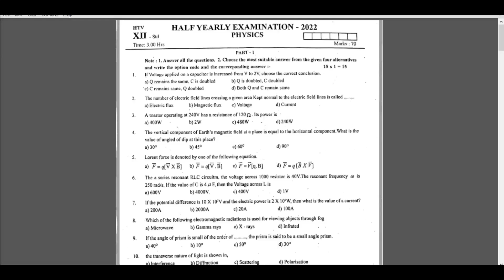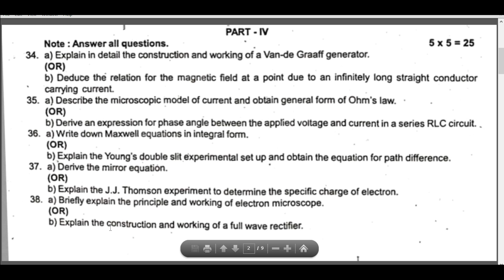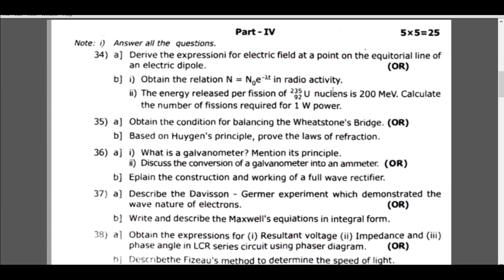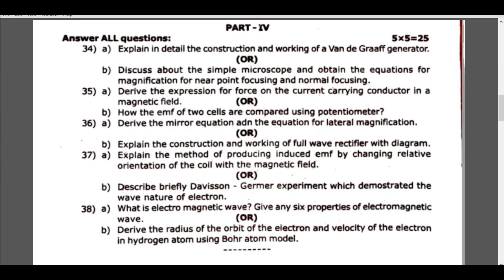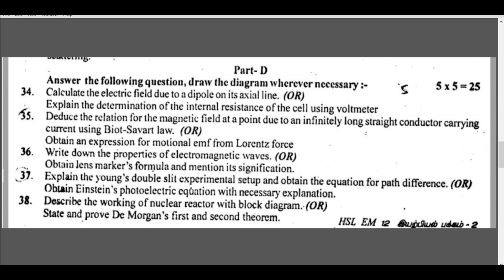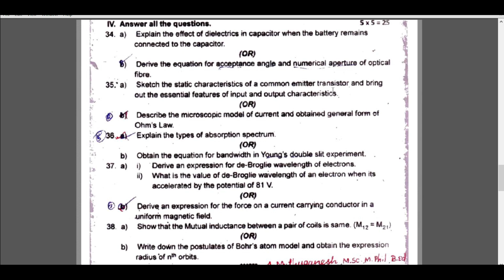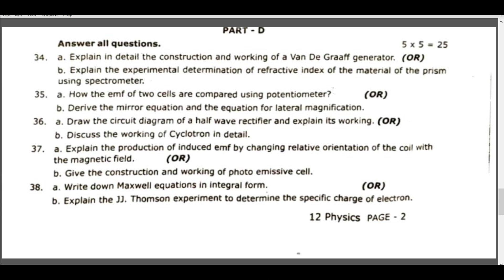12th EM Physics important 5 Mark Questions | Last Minute Important Questions